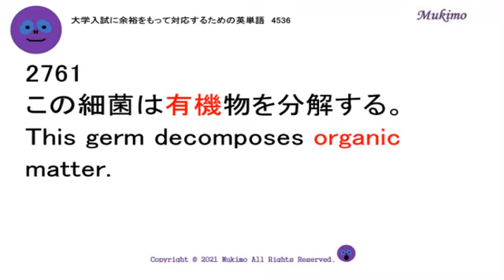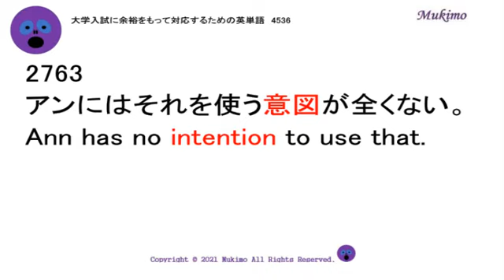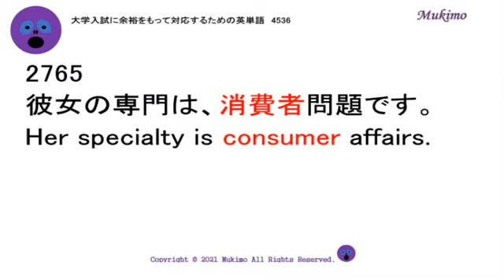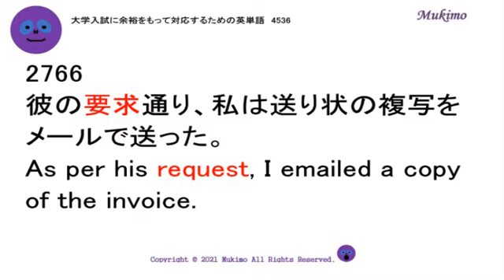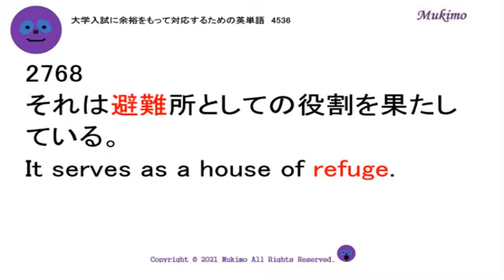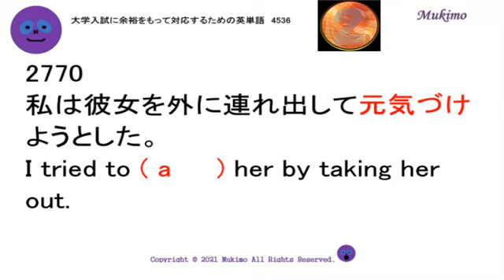穴埋め式 英語 大学入試 必須 単語 【2761～2770】 【日本語訳音読・英語例文音読あり】 入試で絶対に必要な単語から差がつく単語まで練習問題を通して習得！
organic
summarize
intention
infinity
consumer
request
implausible
refuge
board
animate